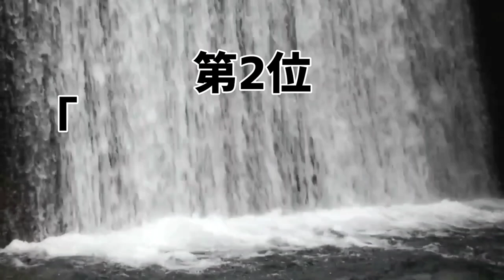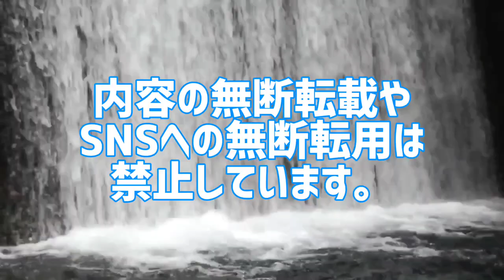SnowManシングル&アルバム歴代売上ランキング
(メンバー)
岩本照、深澤辰哉、ラウール、渡辺翔太、向井康二、阿部亮平、目黒蓮、宮舘涼太、佐久間大介

SnowManのシングルとアルバル、映像作品を売上枚数別にランキング化。
歴代シングル&アルバム&映像作品の売上枚数を集計した禁断のランキング。
あなたは本当のSnowManを知っていますか？

SnowManシングル&アルバム&映像作品売上ランキング
1位 ｢D.D./Imitation Rain｣
2位 ｢KISSIN'MY LIPS/Stories｣
3位 ｢Grandeur｣
4位 ｢HELLO HELLO｣
5位 ｢オレンジkiss｣
6位 ｢タペストリー/W｣
7位 ｢ブラザービート｣
8位 ｢Secret Touch｣
●アルバム売上ランキング
1位 ｢Snow Labo. S2｣
2位 ｢Snow Mania S1｣
●映像作品売上ランキング
1位 ｢Snow Man LIVE TOUR 2021 Mania｣
2位 ｢Snow Man ASIA TOUR 2D.2D.｣
●紅白歌合戦歌手別最高視聴率
SnowMan 最高視聴率35.9％

SnowManシングル&アルバム&映像作品歴代売上ランキング
全順位の完全版はこちら↓

10代俳優･女優別主演映画総興行収入ランキング

20代俳優･女優別主演映画総興行収入ランキング

30代俳優･女優別主演映画総興行収入ランキング